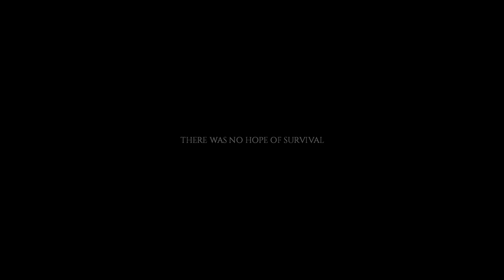Project Zomboid Fourth Attempt Pt. 112 (No Commentary, Sandbox)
Zombie kill count on save file so far 1,024

Menu 0:00

Getting really close to finishing the sorting! Accidentally destroyed 2 lockers though.

My dumbass should've just though of the bring the stuff from the south building to the north building rather than bring the lockers from the north to the south!